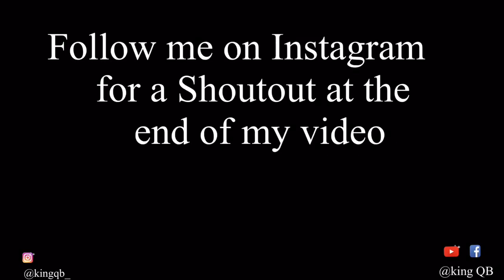Baxx He again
Bax he again